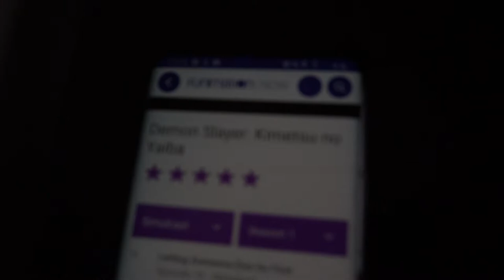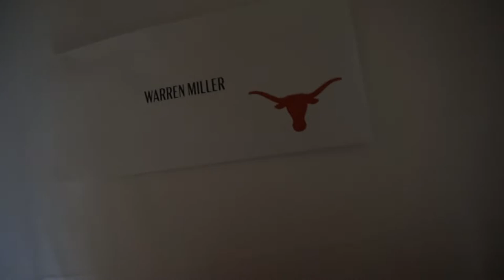First Indoor Meet 2020 University of Texas Sophomore Year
Hey guys and gals Warren here with a new vlog, it been a while but I'm back and ready to hit Youtube with the full force of the University of Texas Vault Squad!! This weekend was awesome and I'm glad to say in the first meet of the year I've managed to get a new PR of 5.15m or 16'10.75ft. I'm excited to see how this year is going to go! Let's keep this up and bring the vlog all the way to Indoor Nationals this year!
If you want to see more daily vlogs check out my Instagram stories!!!